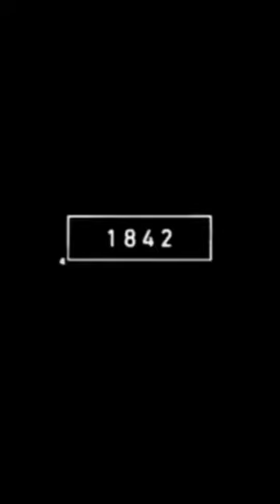2023 Blue tang vs 5000 bce Blue tang